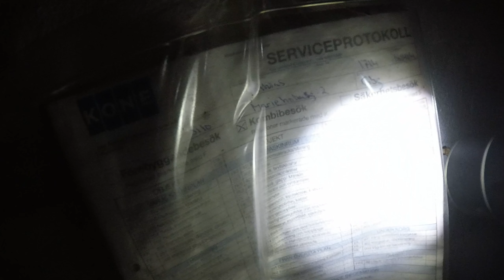Urban Exploration, an abandoned cerealfactory in Gothenburg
No, not breakfast cereals.
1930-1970 (highly ish on them both)

Music
Kojak & Sappheiros - Watching Over You